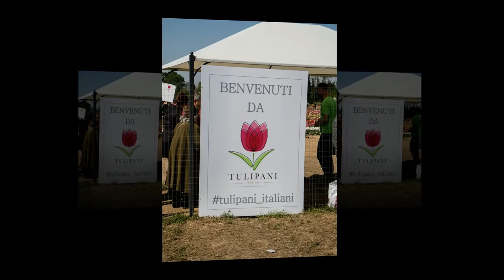Tulipani italiani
A Cornaredo il 6/4/2017